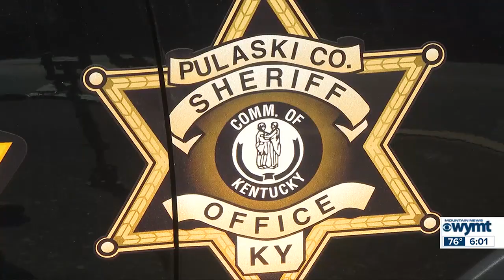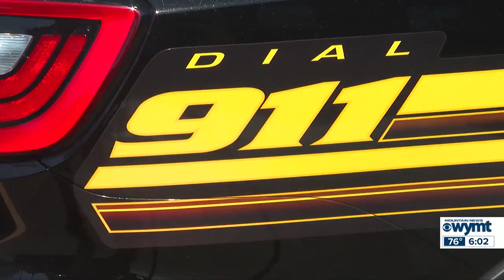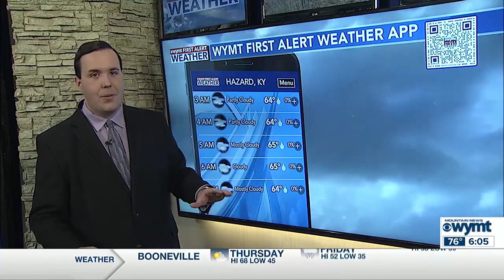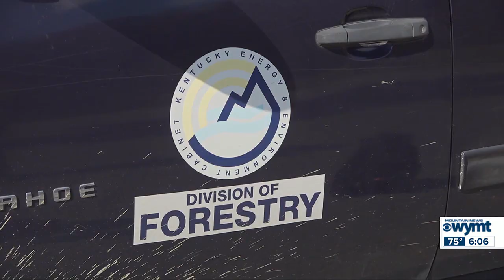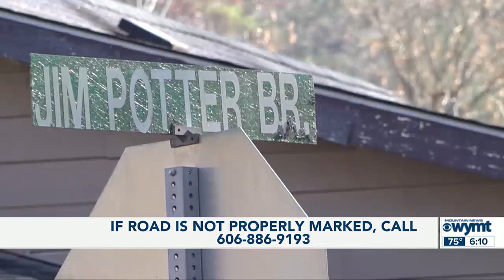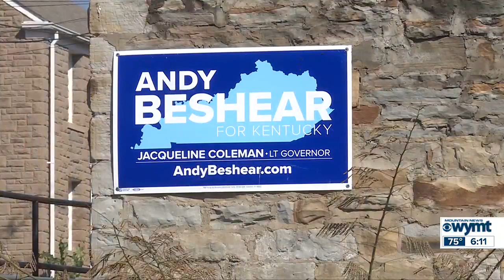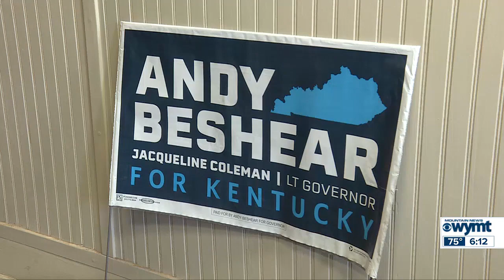WYMT Mountain News at 6 p.m. - Top Stories - 11/8/23